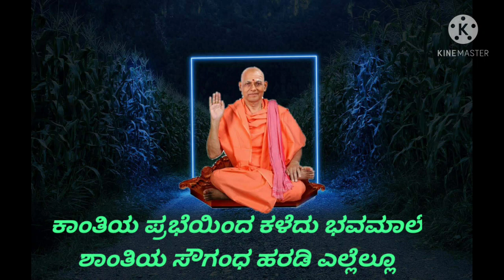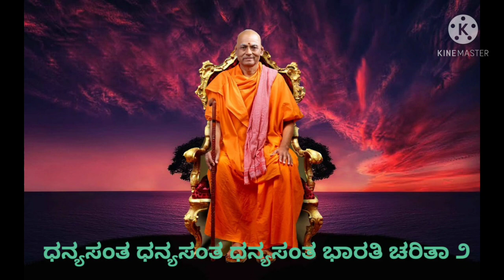ಧನ್ಯಸಂತ ಭಾರತಿ ಚರಿತಾ ಶ್ರೀ ಶಿವಾನಂದ ಭಾರತಿ ಸ್ವಾಮೀಜಿ ಅವರ ಭಕ್ತಿ ಗೀತೆಗಳು ಮತ್ತು ಸಾಹಿತ್ಯ ಸಹಿತ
I am not owner of this song
It is used as fair to use

ಶ್ರೀ ಶಿವಾನಂದ ಭಾರತಿ ಸ್ವಾಮೀಜಿ ಇಂಚಲ ಅವರ ಪ್ರವಚನ